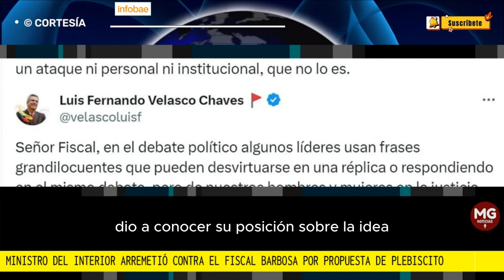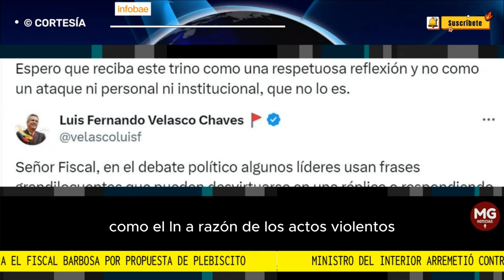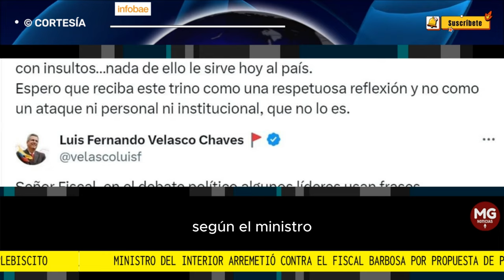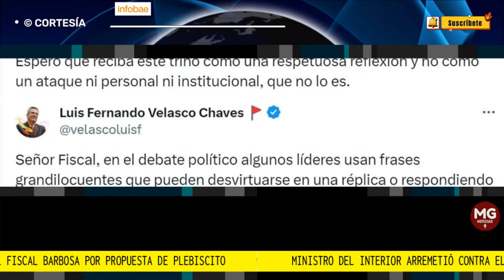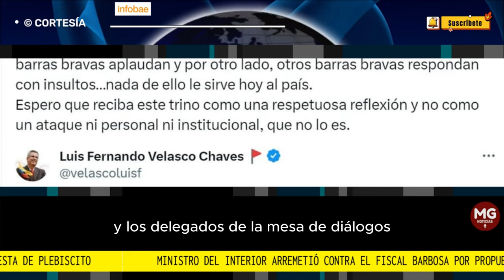🛑 MINISTRO DEL INTERIOR ARREMETIÓ CONTRA EL FISCAL BARBOSA POR PROPUESTA DE PLEBISCITO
Ministro del Interior arremetió contra el fiscal Barbosa por propuesta de plebiscito: “Incita a que barras bravas aplaudan por un lado e insulten por otro”
INFOBAE